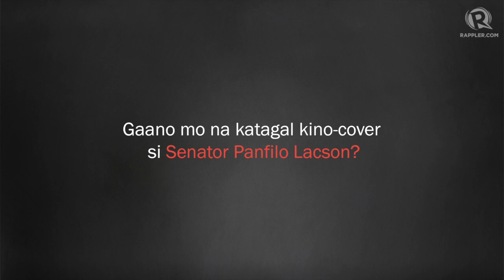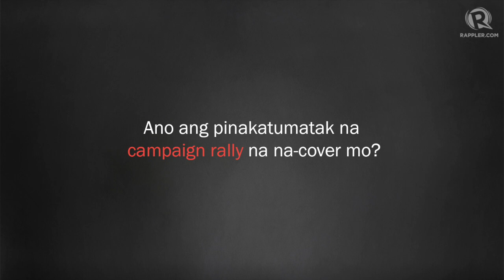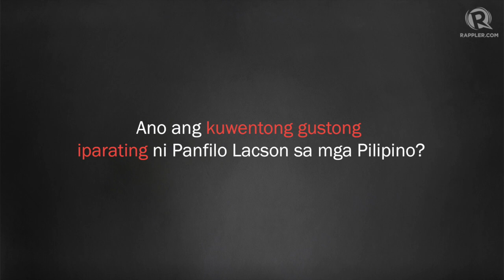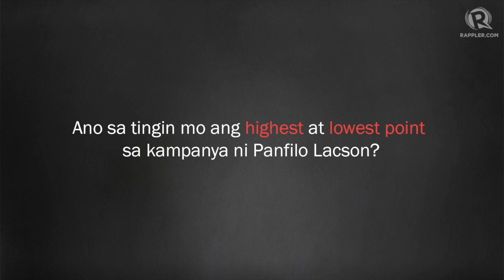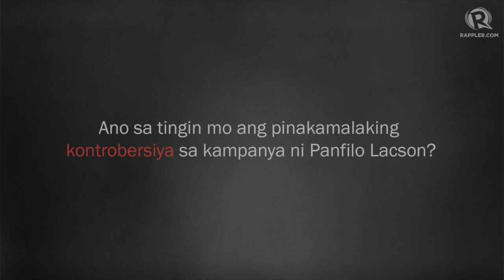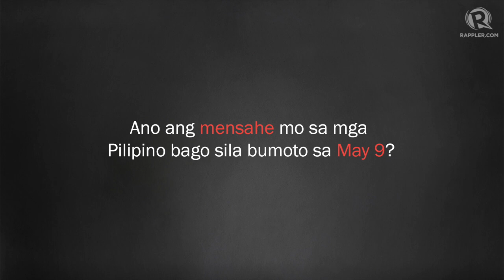Reporter's Review: Rambo Talabong on Panfilo Lacson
More videos on Rappler We sit down with Rappler reporters to talk about what it’s like to be in the campaign trail with the presidential bets they are covering. Rambo Talabong reflects on the highs and lows of Senator Panfilo Lacson's campaign.

ph.rappler.com Follow Rappler for the latest news in the Philippines and around the world.